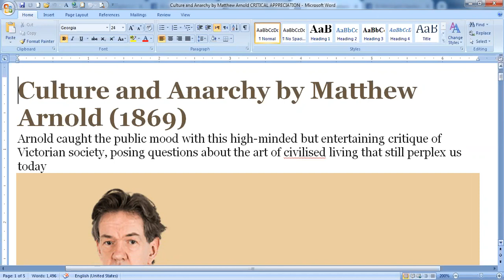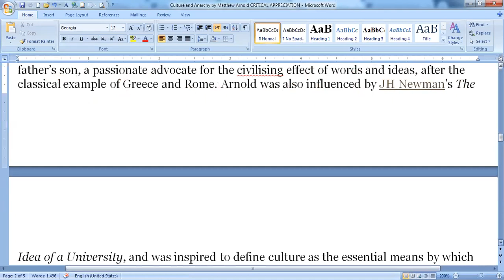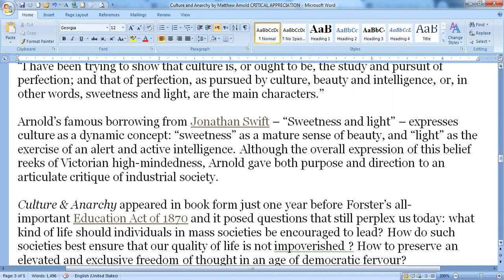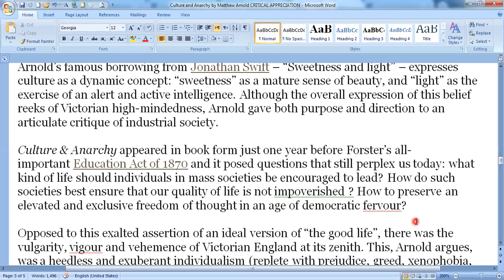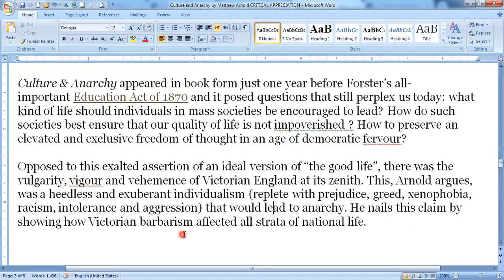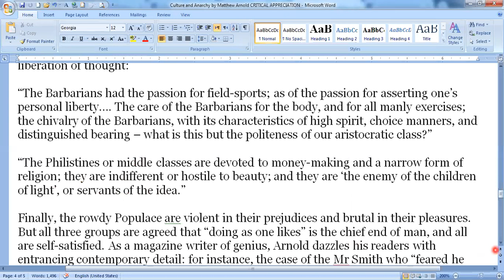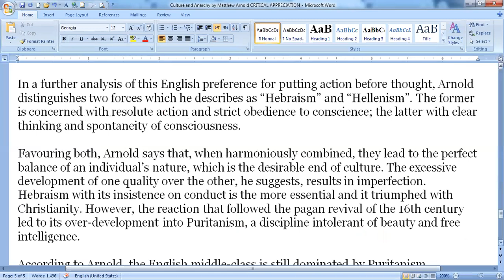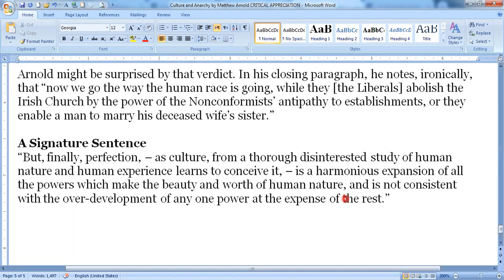CULTURE AND ANARCHY BY METHEW ARNOLD IN URDU/ HINDI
Culture and Anarchy, major work of criticism by Matthew Arnold, published in 1869. In it Arnold contrasts culture, which he defines as “the study of perfection,” with anarchy, the prevalent mood of England's then new democracy, which lacks standards and a sense of direction.